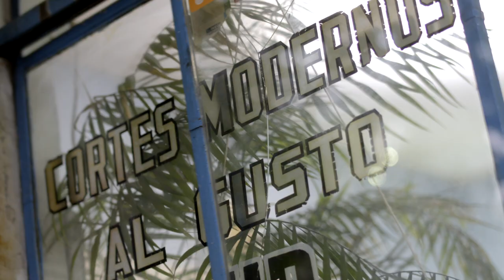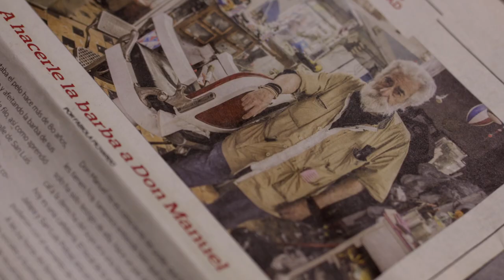SeleccionadosDeLosSeleccionados Ep. Edson Álvarez 💈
La barbería más antigua de México se mantiene viva gracias al amor y compromiso de Don Manuel. 😀
¡Por eso, Edson Álvarez lo eligió como su seleccionado!